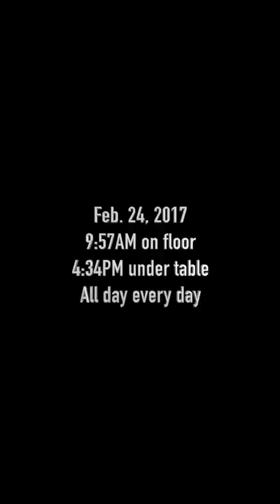Ken Smith project 1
This video is about Ken Smith project 1